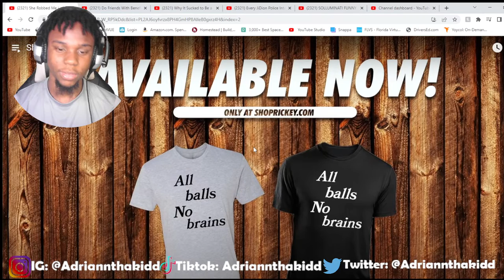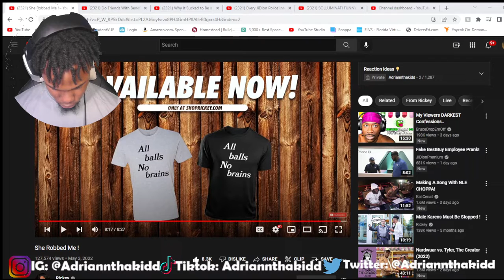She Robbed Me ! (REACTION)